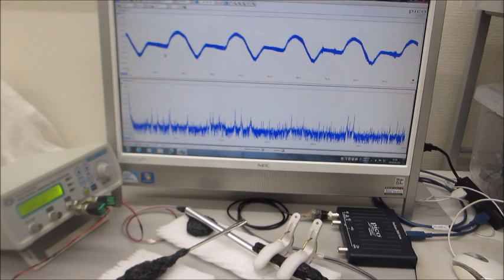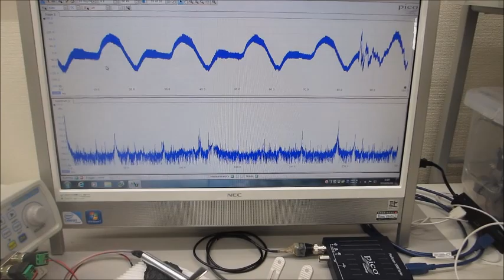共振現象と非線形現象を制御可能にする超音波発振制御プローブによる、オリジナル超音波実験（超音波システム研究所）